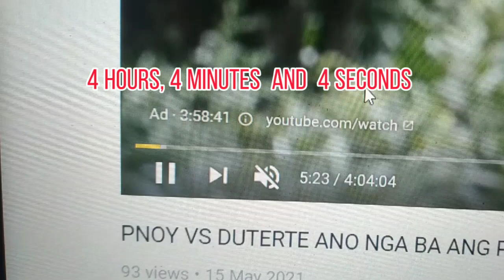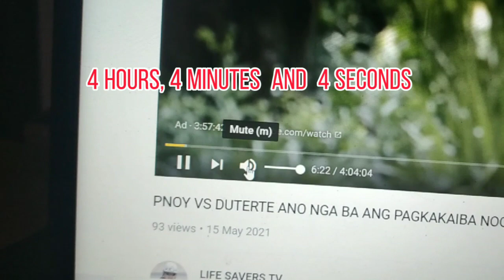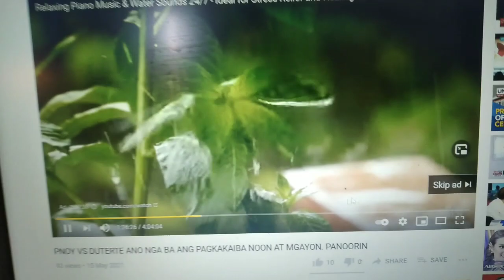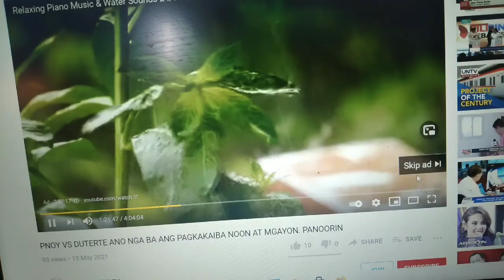PINAKAMABANG HARANG OR ADDS SA YOU TUBE.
This is the longest add I have discovered  on my video. before the longeat add I have encountered  was only 30 minutes. ot a movie thriller. and how about this adds? are you willing to spend these much time before watch you decorate video? Watch this!